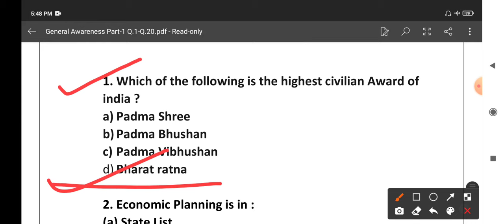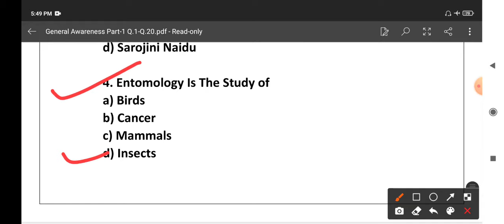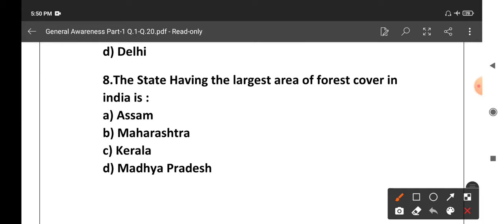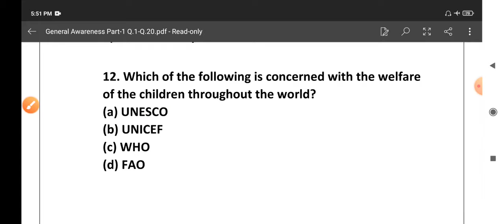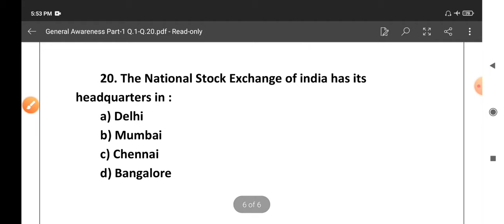Best 300 General Awareness Series Part-1 || GS MCQ For All Exams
Best 300 General General Awareness Series Part-1 || GS MCQ For All Exams || General Awareness

General awareness for competitive exam.